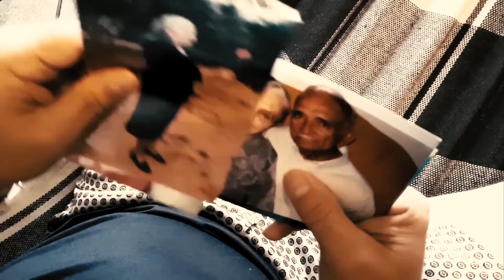Lamento de um Nordestino - Francis Lopes | (Vídeo clipe Oficial)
Lamento de Um Nordestino é a história de um grande amigo Francis Lopes Piauiense que já o conhecia de nome mas que tive o prazer e a honra de o conhecê-lo pessoalmente em 2012 no interior de Elizeu Martins Piauí na comunidade Chupeiro onde fez uma linda festa e ele ficou na mesma casa que eu estava e que conheci um pouco dessa história que assim como é a dele, é a minha e de milhares de pessoas pelo mundo a fora.
Confiram a história e me digam se conhece essa lição em sua família,  amigos ou desconhecidos.
Att; Ivo Torres Produções 📹🎞📽